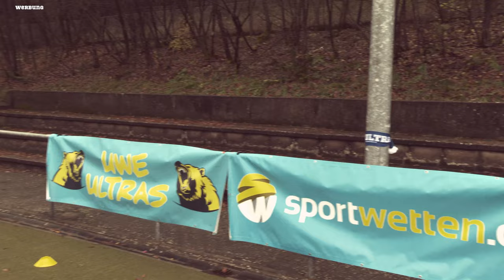Investoren für die Fußball Bundesliga & die Kreisliga Weihnachtsfeier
Inne Champions League Hui und in der Liga Pfui: Thomas Tuchen kann mit dem FC Bayern München nur international und hat spätestens am Ende der Saison eine Generationen-Problem.

Während der 1. FC Köln mittlerweile so richtig mit Pfiff spielt, bin ich grad dabei, Mats Hummels vom BVB zu uns inne Mannschaft zu holen.

Achja und Weihnachtsfeier war bei uns inne Mannschaft ja auch noch.